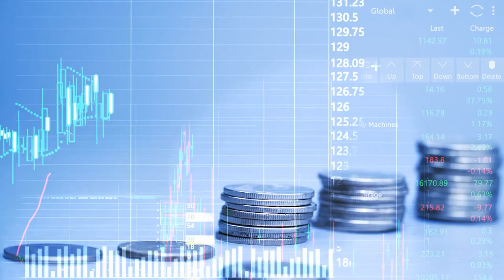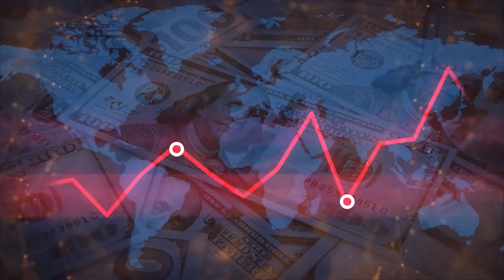Honda Install 6 Tesla inspired Giga Cast Machines At American EV Factory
Hello and welcome back to Watt’s Next!
When Tesla first introduced its Giga Casting technology, the reaction from many industry professionals and enthusiasts was overwhelmingly negative. In the comment sections of InsideEVs and other automotive websites, engineers and skeptics alike dismissed the idea as another one of Elon Musk’s impractical and reckless innovations. Many people confidently argued that if such a process had been viable, established automakers like Audi or Toyota would have adopted it decades ago. The skepticism wasn’t limited to written discussions; YouTube videos covering Tesla’s new manufacturing approach were flooded with comments ridiculing the concept. Critics insisted that replacing hundreds of individual car parts with just a few massive castings would inevitably lead to structural weaknesses, expensive repairs, and overall worse vehicle performance.